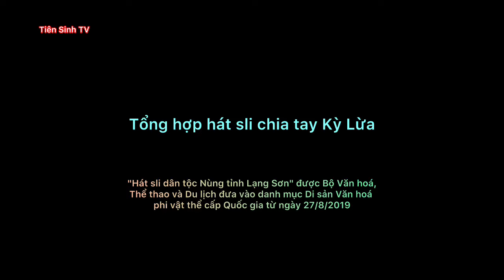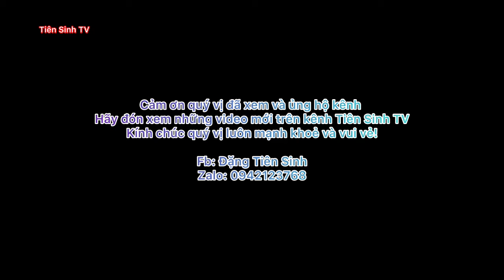.Tổng hợp hát sli chia tay chợ phiên Kỳ Lừa